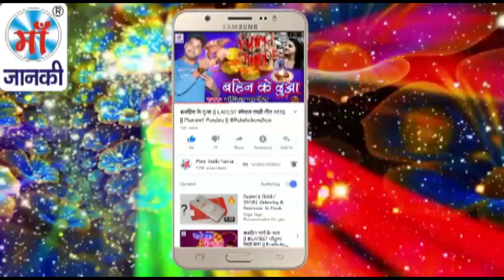नव दिन करब हम पुजनवा ए भवानी मईया || 2018 [ NAVRATRI ] SONG || अमित राज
♪ Album :
♪ Song : Nav Din Karab Ham Pujanwa Ae Bhawani Maiya
♪ Singer : Amit Raj
♪ Lyrics : Suraj Snehi
♪ Recording :
♪ Digital : Avidz
♪ Sanyojak : Phool Kumar
♪ Video Director :
♪ Produced By :- Lalit Agarwal
SR -
T -
Director : Lalit Goel
Label : Maa Janki Series